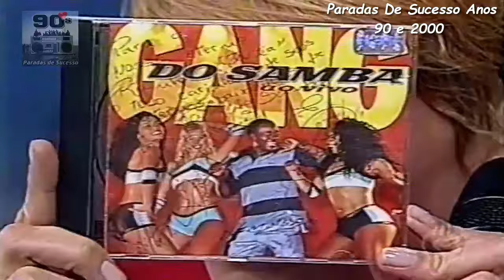Gang Do Samba - Raimunda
Grupo Gang Do Samba canta "Raimunda" no Planeta Xuxa (Rede Globo).
Álbum: Gang Do Samba Ao Vivo (1999)
Selo: Globo Polydor